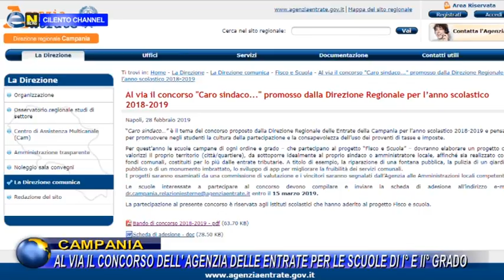CAMPANIA, VIA IL CONCORSO DELL' AGENZIA DELLE ENTRATE PER LE SCUOLE DI I° E II° GRADO.